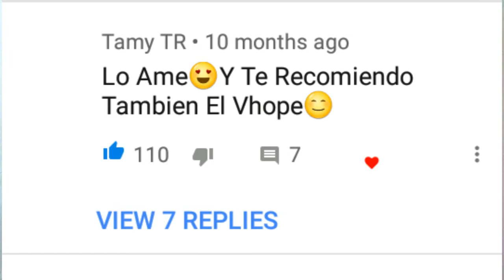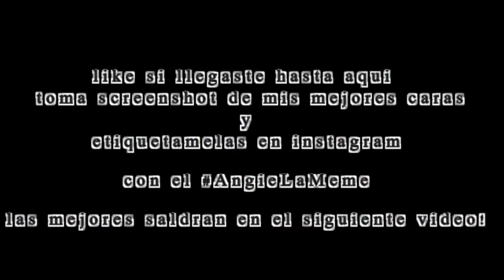leyendo Sus Comentarios En El Video *Reaccionando Alexa La Anti Kpoper*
ESTE VIDEO ES SOLAMENTE PARA DIVERTIRLOS